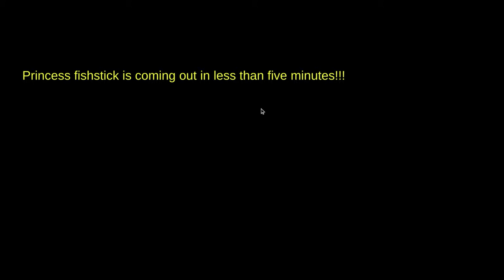Princess Fishstick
In this video I will be talking about the princess Fishstick skin